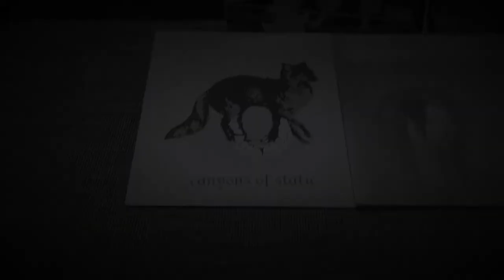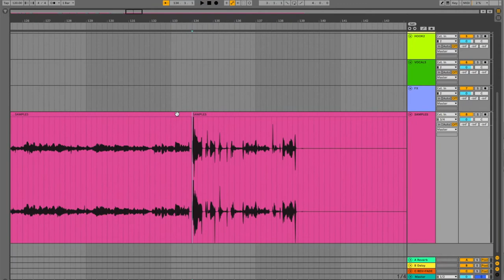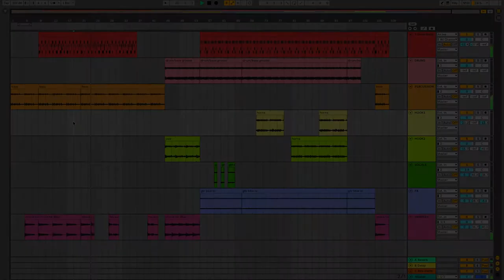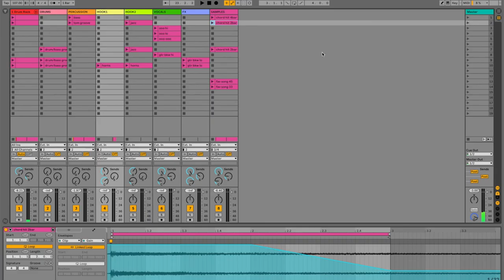Making a beat from (7") vinyl - Punk + Jazz + Rock + Far-East Exploitation = Trip-Hop?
Sixth installment documenting the making of a beat from vinyl. This month, I sampled all seven-inch records. We had another singing nun, Jack Webb narrating a jazz record, a handful of punk rock singles and a super questionable record that would never fly these days: "China Night: World Famous Japanese Hit Melodies." WTF?!?!?!?! A followup beat breakdown video will be up at the end of the month when I get back from Iceland!!.

I am a Musician/Composer/Engineer/Producer/Beatmaker based in Madison WI. Get in touch if you want me to work on your project.